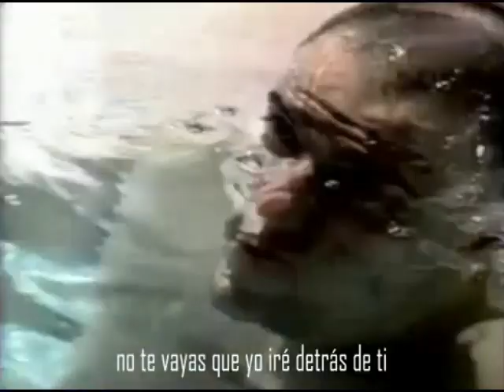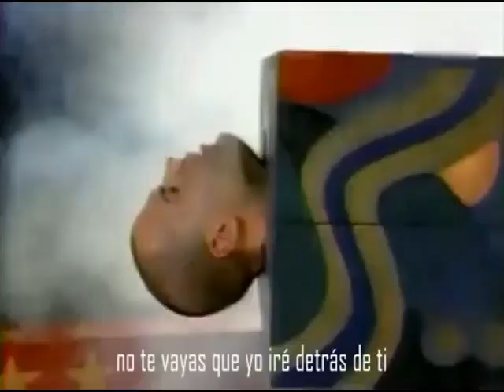Parte de este juego - Gian Marco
El gran Gian Marco de su álbum Entre la arena y la luna (1994)
Daniela Sarfati - la actriz protagonista en el vídeo